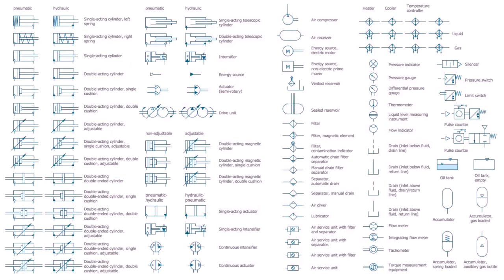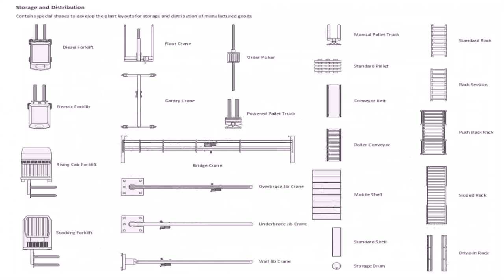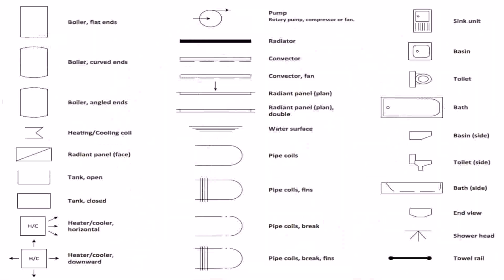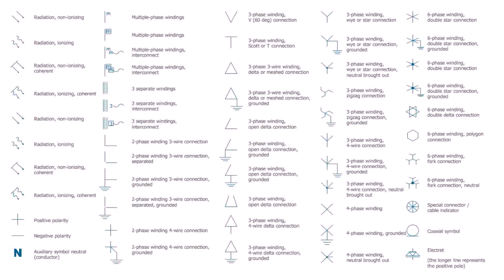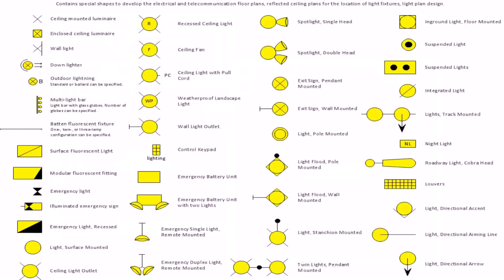House Floor Plan Legend - Gif Maker DaddyGif.com (see description)